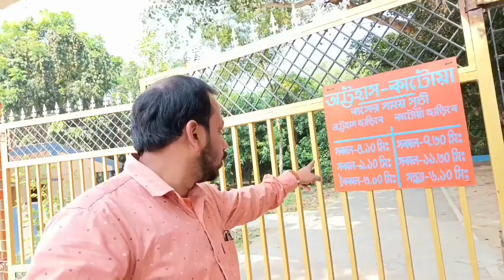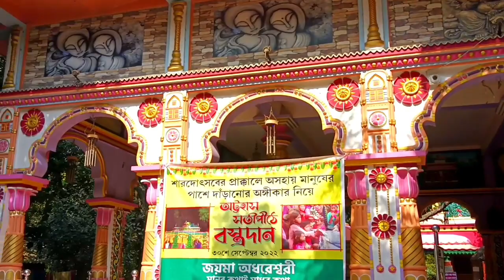অট্টহাস ৫১ সতীপিঠ। Attohas Saktipith. Attohas Mandir Ketugram, Purba Bardhaman. কেতুগ্রাম, বর্ধমান।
পূর্ব বর্ধমান জেলার কেতুগ্রামের নিরোল গ্রামের কাছে অবস্থিত এই অট্টহাস ৫১ সতীপিঠ মন্দির। কাটোয়া বা বহরমপুর থেকে খুব সহজে এখানে পৌঁছানো যায় নিকটবর্তী স্টেশন গঙ্গাটিকুরী ।

Song Credit.